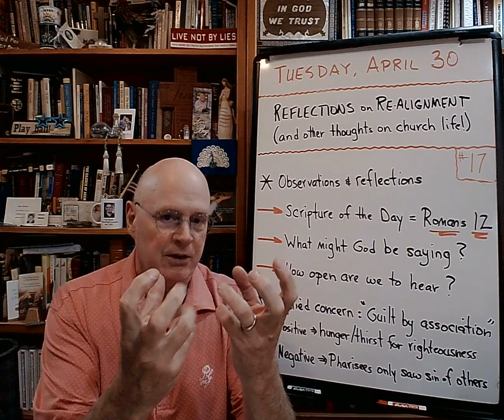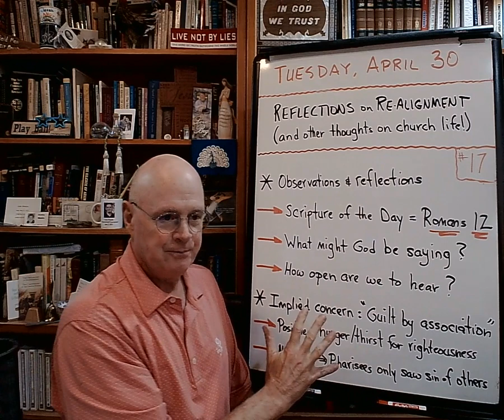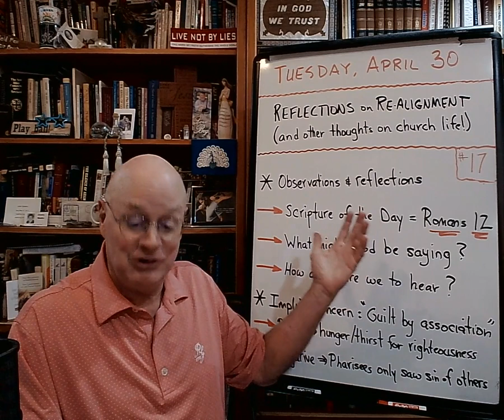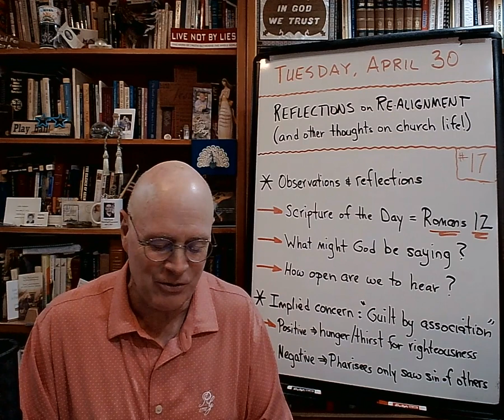“Reflections on Realignment (and other thoughts on church life)”(#17) - The Basement Academy - A...